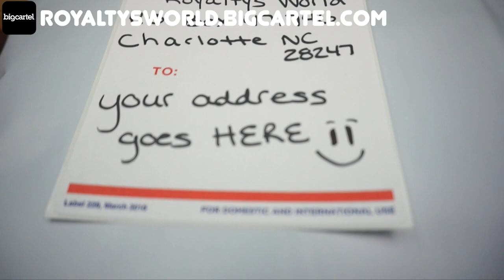Titi is finally out and is pressing the Young Miami from the City Girls lol...